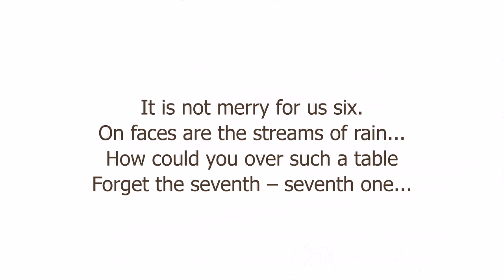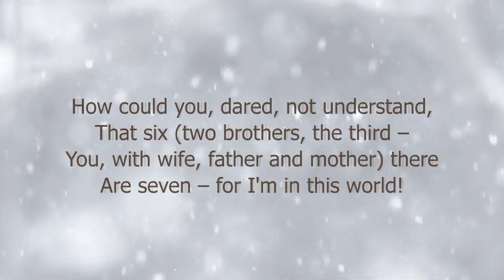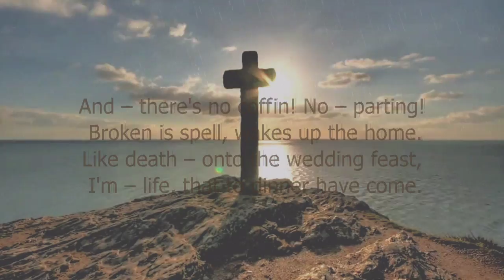Marina Tsvetaeva. I dressed the table for the six... Я стол накрыл на шестерых...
A Poem by Marina Tsvetaeva. Music by Agni Agnellius.
Марина Цветаева
March 6, 1941
"I dressed the table for the six"

I still convey the word and still
The first one verse I do repeat:
But seventh one you did forget.

It is not merry for us six.
On faces are the streams of rain...
How could you over such a table
Forget the seventh - seventh one...

It is not merry for the guests,
Idle is pitcher of crystal.
Sad are they all, sad are you too,
But saddest is the one uncalled.

It is not merry and not light.
Ah! You don't drink and do not eat.
How could you have forgotten this?
How could you have erred in the count?

How could you, dared, not understand,
That six (two brothers, the third -
You, with wife, father and mother) there
Are seven - for I'm in this world!

You dressed the table for the six,
But with six the world did not die.
More than the scarecrow midst the live
I want to be a ghost - with (mine),

Yours... Shy just like a thief,
O - never touching but a soul! -
Behind the silverware unmade
I sit as seventh one, uncalled.

At once! I overthrew the glass!
An all that thirsted to be poured –
All salt from eyes, all blood from wounds –
From tablecloth – on the floorboards.

And – there's no coffin! No – parting!
Broken is spell, wakes up the home.
Like death – onto the wedding feast,
I'm – life, that to dinner have come.

...And I still scold, for nobody –
Not brother, husband, son or friend:
You, dressed the table for six souls,
Did not seat me upon the end.

“I set the table for six ...”

I keep changing the first line
And keep changing one word:
You forgot one—the seventh.

How could you, how dared you, not understand
That six (two brothers, the third one
You yourself—with your wife, father and mother)
Are seven, since I am in this world!
You set the table for six
But with six the world is not finished.
Rather than a scarecrow among the living —
I want to be a phantom—with your family,

(With mine)... Timid, like a thief,
Oh—not touching a soul!
I sit down at the absent table setting,
The uninvited, the seventh one.
There! I knocked over a glass!
And everything that thirsted to spill out—
All the salt from my eyes, all the blood from my wounds—
From the tablecloth onto the floor.

And there is no grave! There is no separation!
The spell is gone from the table, the house is awakened!
Like death to a wedding feast,
I—life, came to supper.
I am no one: not a brother, not a son, not a husband,
Not a friend—and still I reproach you:
You who set the table for six—souls,
Not seating me—at the edge.

Marina Ivanovna Tsvetaeva
(October 8, 1892 – August 31, 1941)
was a Russian poet and writer.